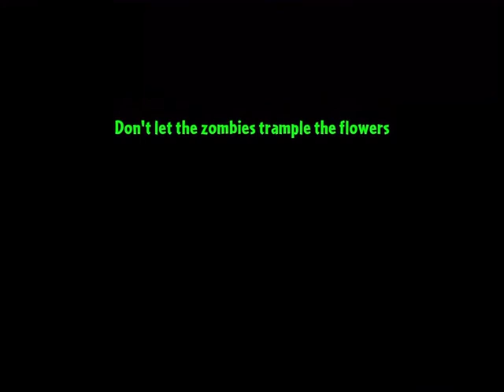Frozen ice plants vs zombies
Plants vs Zombies™ is a fun, action-strategy game where you can defend your home from a zombie invasion. Plant your defenses and then use them to blast your enemies before they eat your brains. Play 50 great levels with no time limits and make sure to discover the plants and zombies hidden along the way. The game of plants vs. zombies, which will save the world? In this action-strategy game, you have to stop an army of zombies before they eat your brains. Arm yourself with an arsenal of zombie-zapping plants and prepare for the attack. With more than 100 stages, ranging from the backyard to the far reaches of outer space, this app packs plenty of fun. Combine your green thumb and love of quirky characters by planting a garden of fun with this exciting new mobile game from PopCap! From the makers of Bejeweled, Plants vs. Zombies is a hit game that will have you addicted from the very first zombie bite. Plants vs. Zombies is a two-dimensional action game that incorporates elements of tower defense, in which players use different types of plants to stop waves of zombies from reaching their house. Plants vs. Zombies is a tower defense game developed and originally published by PopCap Games for Microsoft Windows and released on May 5, 2009. The game involves homeowners who have dealt with a lawn infestation of zombies by using plants as weapons. A version for iOS was released in February 2010, and an HD version for the iPad. In this zombtastic sequel to the smash hit, plants are the heroes, zombies are the zombies, and you're a wild flower that can make or break the lawn! Armed with your trusty tools, you'll need to rid the garden of these undead intruders before they eat your brains. Make your way through 6 exciting game modes as you save your lawn. Become a hero and battle zombies in this fun-filled action game. Help five plant friends defend their home by mowing down zombies or using powerful plants to fight off the zombie invasion. Game-play changes every week with new challenges, so go to the in-game store often! Plants vs. Zombies, the award-winning game, comes to life with a free application for your phone that gives you game play anytime you want it! From the makers of best-selling games Cut the Rope and King of Thieves, comes the most ingenious and exotic arcade strategy game – Plants vs. Zombies Garden Warfare 2! Plants vs Zombies Garden Warfare digs into the trenches with an explosive new Co-op and Multiplayer action experience. Blast zombies and plants across a mine-blowing world that delivers the depth of a traditional online shooter blended on top of the leafy fun of Plants vs. Zombies. Plant zombies? Undead are invading your home, and the only way to get rid of them is to plant your arsenal of zombies. So amass your army and take control with this version of Plants vs. Zombies™ that sports some added extras. Plants vs. ZombiesÂ® Garden WarfareÂ® 2 – Play the co-op action-strategy adventure where you can wage war on gardens in a massive multi-player universe. Play, Plants Vs. Zombies 2, the award-winning hit action-strategy adventure where you meet, greet, and defeat legions of hilarious zombies from the dawn of time, to the end of days. Amass an army of amazing plants, supercharge them with Plant Food, and devise the ultimate plan to protect your brain. your favorite lawn legends, like Sunflower and Peashooter, along with hundreds of other horticultural hotshots, including creative bloomers like Lava Guava and Laser Bean. Go toe-to-missing-toe with a massive array of zombies at every turn, like Jetpack Zombie and Mermaid Imp – you’ll even have to protect your brain from rampant Zombie Chickens! 200 Million Downloads – This app has received more than 200 million overall downloads. Discover Hundreds of Plants and Zombies Collect your favorite lawn legends, like Sunflower and Peashooter, along with hundreds of other horticultural hotshots, including creative bloomers like Lava Guava and Laser Bean. Go toe-to-missing-toe with a massive array of zombies at every turn, like Jetpack Zombie and Mermaid Imp – you’ll even have to protect your brain from rampant Zombie Chickens Compete Against Other Players. Go head to head with players around the world to see who can score the most points per level. Select your own plants and play to win, scoring more points based on the strength of your team and how many zombies you defeat. Beat your opponent’s score to earn Crowns that help you level up on the League leaderboard. Add to your win streak to win awesome rewards and advance through each League to become the ultimate lawn defender! Grow Powerful Plants. Earn Seed Packets as you play and use them to fuel your plants like never before. Power up attacks, double-down defenses, speed up planting time, and even gain entirely new abilities. Boost your plants to ensure those zombies are lawn-gone! Adventure Brain Busters, Endless Zone Piñata Party Vase breaker Zen Garden Arena Penny's Pursuit PVZ 2021